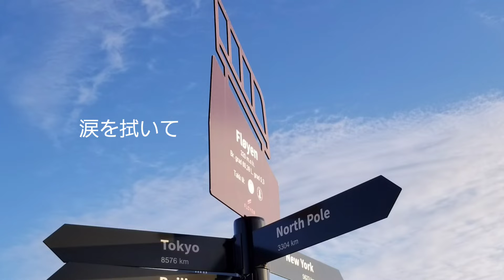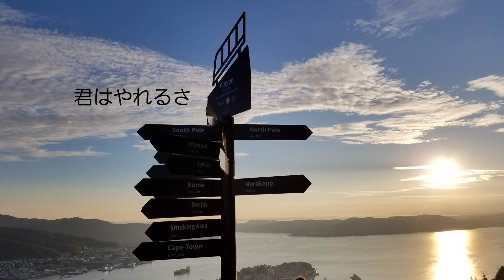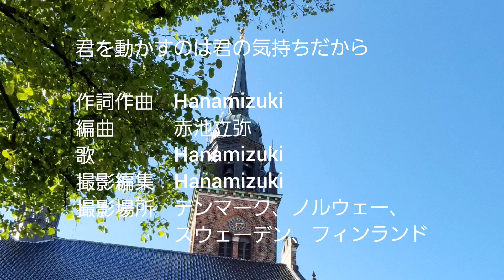「君を動かすのは君の気持ちだから」(歌:Hanamizuki)